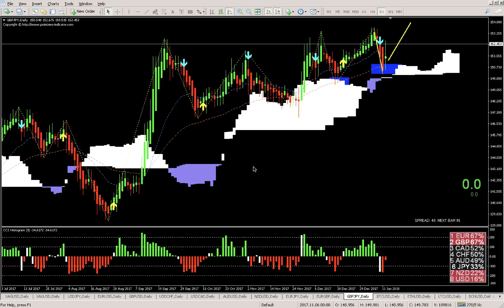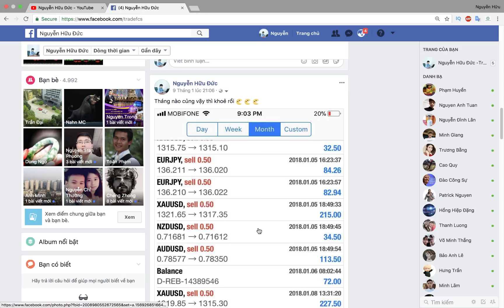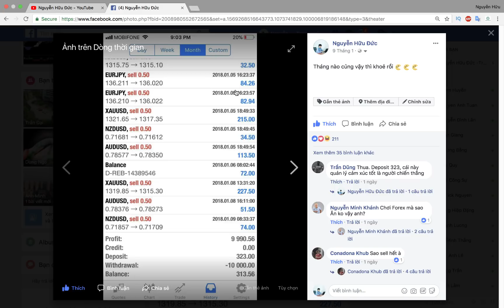Kế hoạch giao dịch Forex 33 - 14/01/18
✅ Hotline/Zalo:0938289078